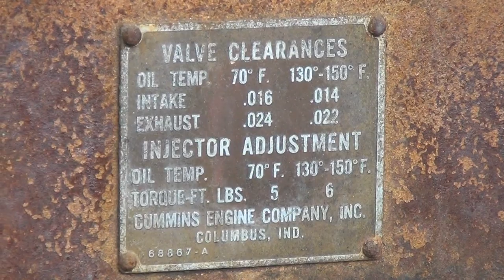TOW MATER Rusted old diesel Tow Truck TOW SHOW 2011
Real life Tow Mater! Rusted old time forgotten Autocar diesel Tow Truck close up, Midwest Regional TOW SHOW, Mason, Ohio 2011